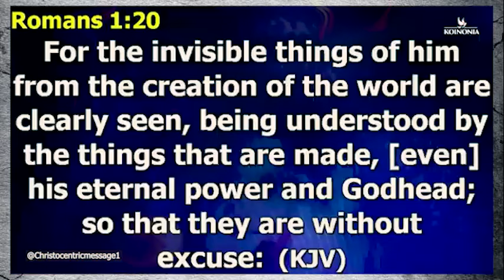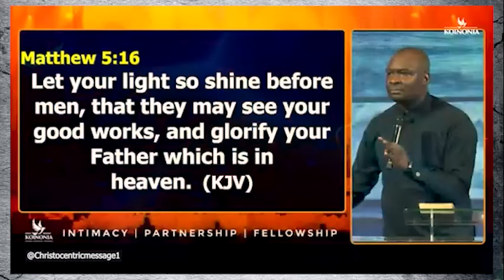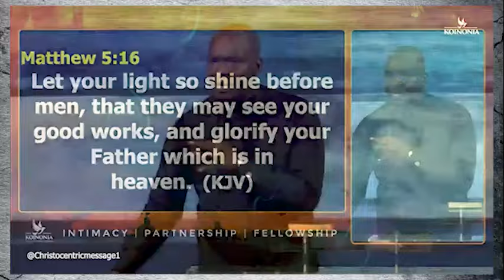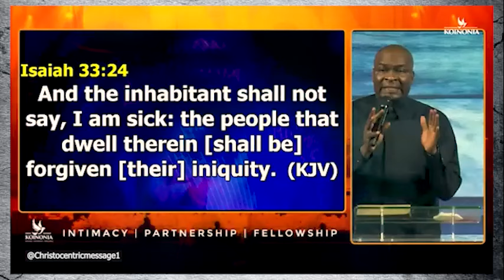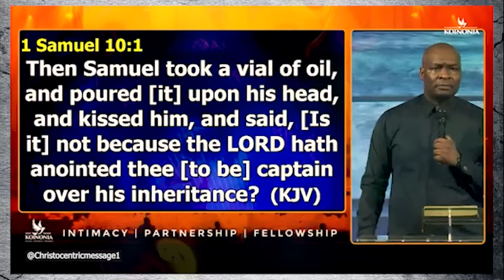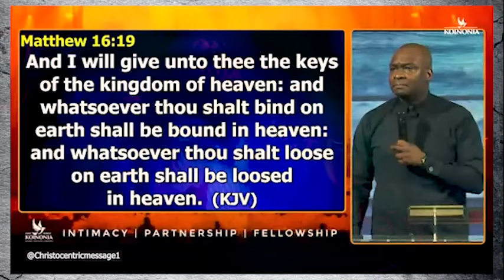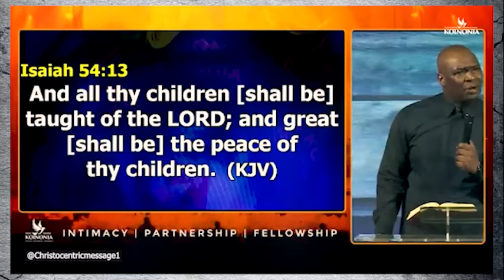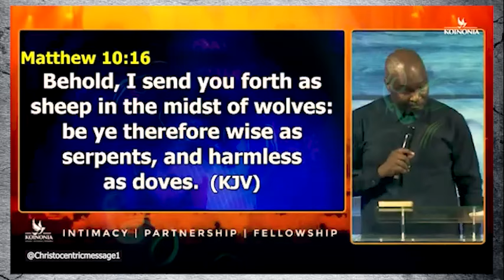CHANGE YOUR MIND BEFORE YOU CHANGE YOUR THESE SYSTEMS - APOSTLE JOSHUA SELMAN